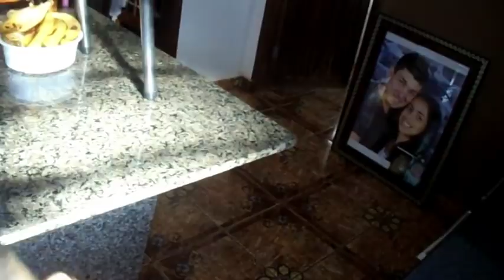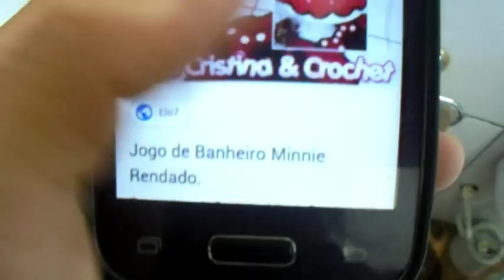ACONTEÇEU ALGO INESPERADO